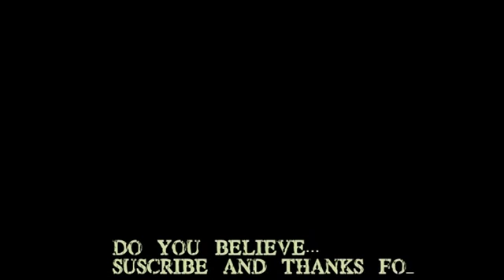Aliens caught Tape Very Strange!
An unidentified flying object, or UFO, in its most general definition, is any apparent anomaly in the sky that is not identifiable as a known object or phenomenon. Such anomalies may later be identified, but depending on the evidence or lack of evidence, such an identification may not be possible, generally leaving the anomaly unexplained. While stories of unexplained apparitions have been told since antiquity, the term "UFO" (or "UFOB") was officially created in 1953 by the United States Air Force (USAF) to serve as a catch-all for all such reports. It was stated that a "UFOB" was "any airborne object which by performance, aerodynamic characteristics, or unusual features, does not conform to any presently known aircraft or missile type, or which cannot be positively identified as a familiar object." As originally defined, the term was restricted to those fraction of cases which remained unidentified after investigation, with USAF interest being for potential national security reasons and/or "technical aspects." (See Air Force Regulation 200-2.) During the late 1940s and through the 1950s, UFOs were often referred to popularly as "flying saucers" or "flying discs". The term UFO became more widespread during the 1950s, at first in technical literature, but later in popular use. UFOs garnered considerable interest during the Cold War, an era associated with a heightened concern for national security.